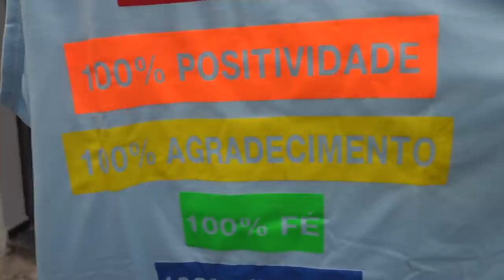POBRE LOUCO VOLTOU PRA MANSÃO MAROMBA